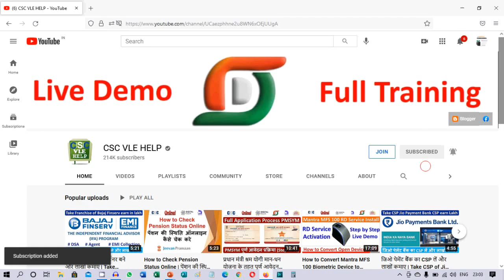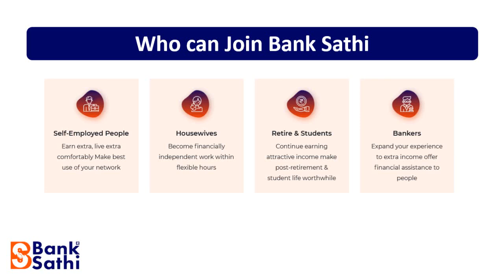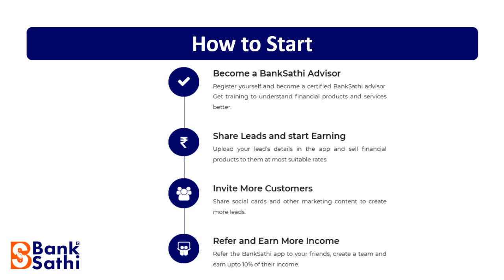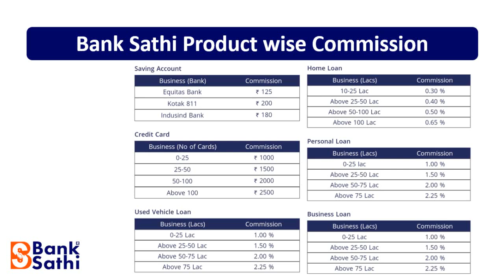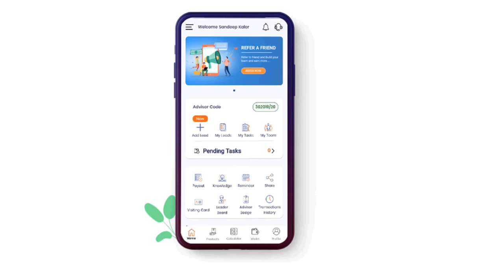अपने मोबाइल से घर बैठे लॉन ले सकते हो अप मेरी लिंक पर क्लिक करें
ICICI ka  डीमेट ब्रोकर है लिंक पर क्लिक करें और अपना icici mai खाता खोले और रोज अप कमा सकते हो 300 से 1000 रु दिन

अप यहां से अपने जरूरत के हिसाब के हिसाब। से पर्सनल लोन भी ले सके हो

  अप इस लिंक पर क्लिक करके अपने मोबाइल से घर बैठे लॉन ले सकते हो

मेरा रेफर कोर्ड 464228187 ये डालना न भूले
           धन्यवाद
   may all video chenal YouTube ko like or share karo